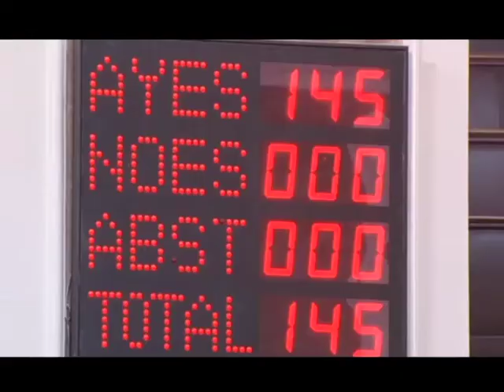महागठबंधन के खिलाफ जाति को अपना सूत्र बनाने को तैयार बीजेपी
हमसे जुड़े रहने के फॉलो करे हमे